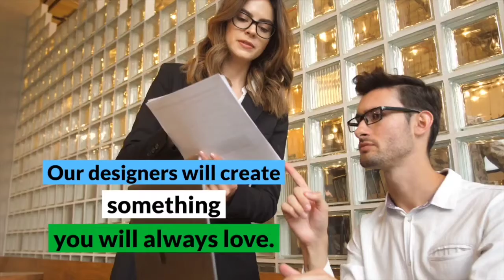Foil Business cards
Want your business to shine like gold and silver, choose our foil business card. Foil gives a metallic finish to the card which helps it shines even in the darkest of stock and has that added blitz to it which is alluring to the eyes of the cardholder.